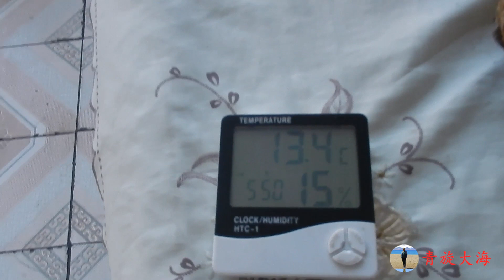中国漠河零下38度，穿3层棉裤2件毛衣，看这么生活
中国东北寒冷地区生活记录